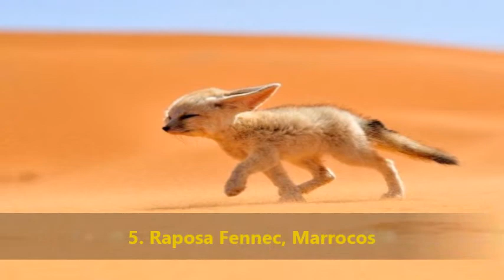26 Momentos fantásticos que não quererá Perder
Ao longo dos anos, fotógrafos de todo o mundo enviaram o seu trabalho à National Geographic. Profissionais experientes e outros novatos deram o seu melhor para capturar momentos únicos e tirar fotografias verdadeiramente soberbas.

1. Farol, Portugal
2. Close up ao olho humano , Arménia
3. Tartigada, Alemanha
4. Par de Penguins, Antartica
5. Raposa Fennec, Marrocos
6. Cerejeiras, Nakameguro
7. Reflexo, Hungria
8. Lago Carezza, Itália
9. Alce, Richmond Park
10. Coruja Eastern screech
11. Iguazu Falls
12. Leões, Serengeti
13. Coruja e rato, Minnesota
14. Waterfall, Islândia
15. Parson russell terrier, EUA
16. Badgers, Finlândia
17. O maior raft de canoas e caiaques no Mundo, EUA
18. Pandas Vermelhos, Lincoln Children’s Zoo
19. Diamante de Gelo, Islândia
20. Lago Wakatipu, Nova Zelândia
21. Paisagem , Letónia
22. Pirâmide Chichén Itzá
23. Montanhas, Chile
24. Uma girafa, Tanzânia
25. Grande queda de água
26. Milhares de raias Munk